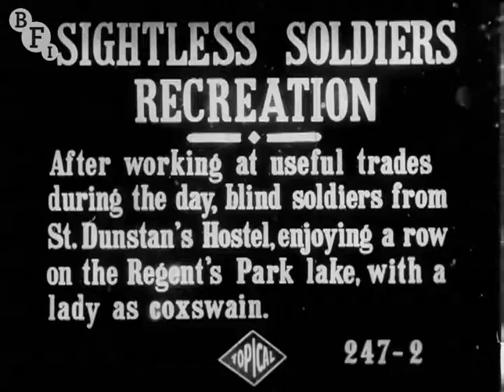Sightless Soldiers Recreation (1916) - First World War | BFI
The charity St. Dunstan's, known today as Blind Veterans UK, was founded by Arthur Pearson in 1915 to help the increasing number of blind and visually impaired servicemen returning from WWI. In this item from the Topical Budget newsreel, a group of soldiers from the St. Dunstan's hostel enjoy a spot of rowing on the Regent's Park lake, and are assisted by a female coxswain.